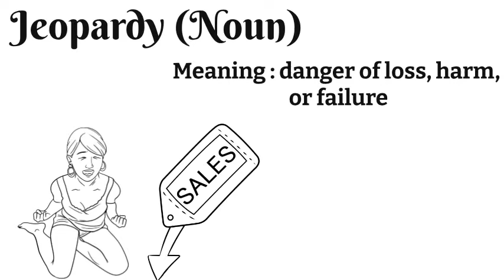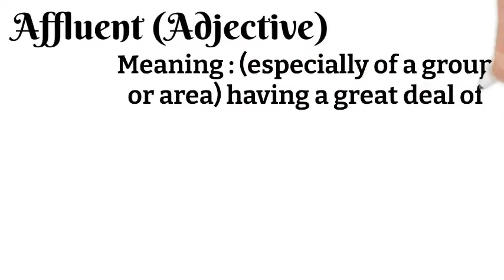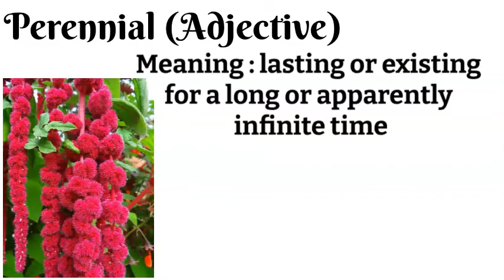The Hindu Vocabulary (27th July) | Important for Bank, SSC, Railway, UPSC etc.